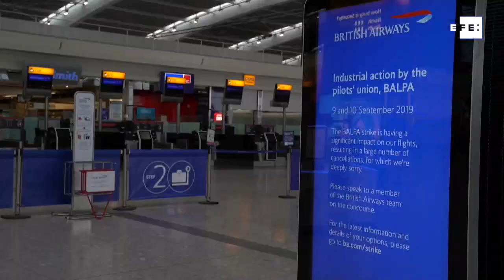La huelga de BA cancela casi todos los vuelos y afecta a 195.000 pasajeros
Londres (Reino Unido), 9 sep (EFE).- (Imagen: Will Oliver) Alrededor de 195.000 pasajeros se han visto afectados este lunes por la huelga de dos días que secundan los pilotos de la aerolínea British Airways (BA) en demanda de una mejora de sus condiciones salariales.

IMÁGENES DEL AEROPUERTO DE HEATHROW